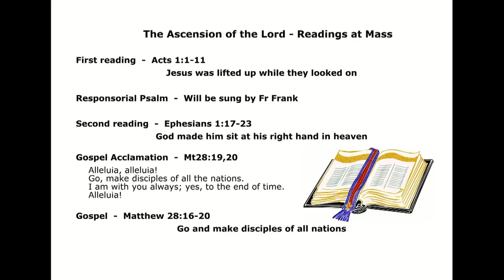Ascension Day Mass - Thursday 21st May 2020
Fr. Terry and Fr. Frank